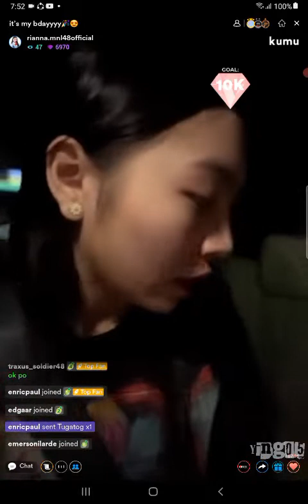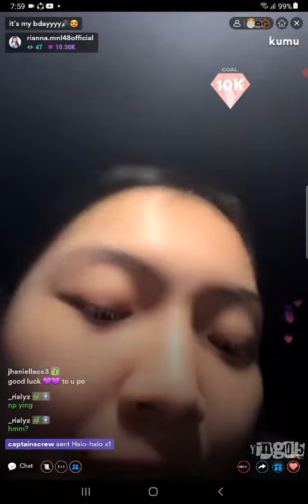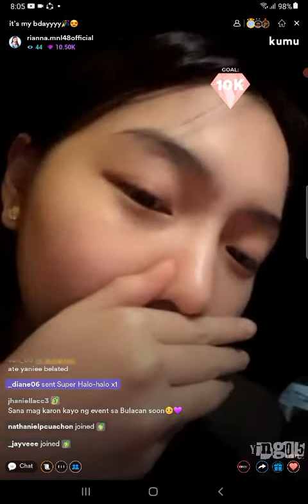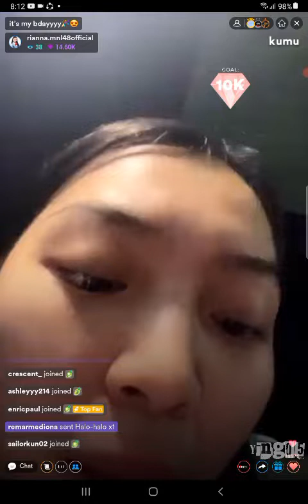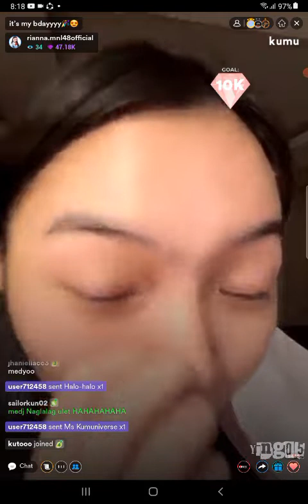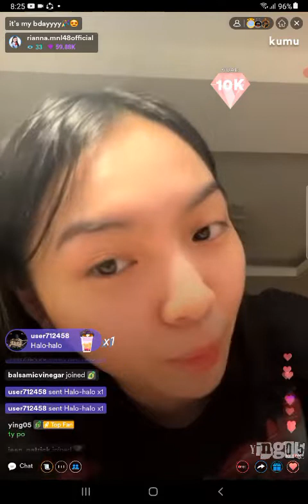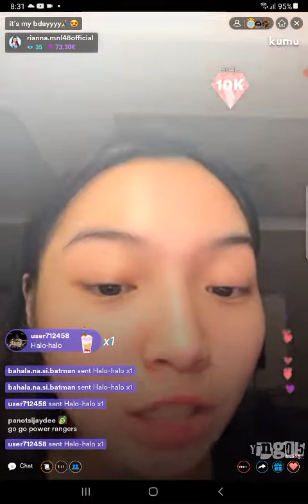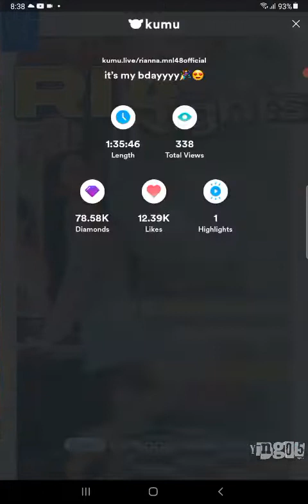MNL48 RIANNA on KUMU LIVE 💙July 13, 2022💙